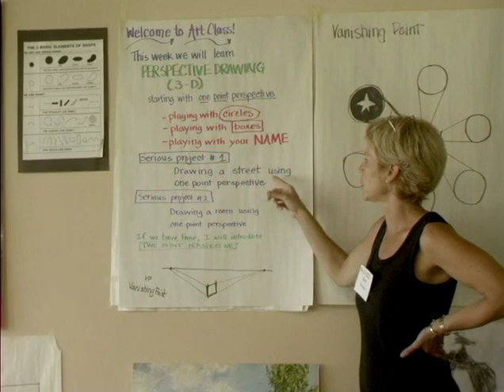Art With Ann - Children's Art Classes